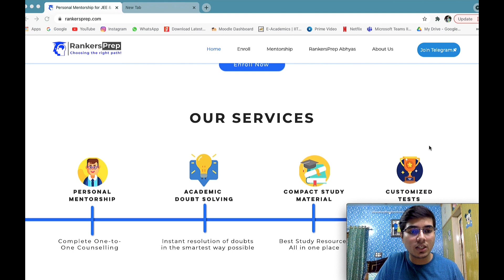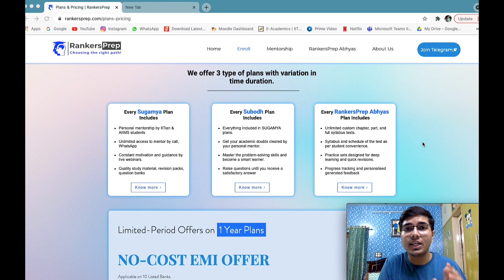IIT Delhi - College Review | Overview: Students, Faculty, Placements, Fest, Campus Life 🔥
To get a free call from the RankersPrep team fill this form-

“Students of your Dream College to make Your Dream come True!”
- Get Students of IITs and AIIMS as your Personal Mentors.

We are RankersPrep, an Ed-Tech Startup Incubated at IIT Delhi. Our Services-
• PERSONAL MENTORSHIP- Complete one-to-one Counselling
• ACADEMIC DOUBT SOLVING- Instant resolution of doubts in the Smartest Way
• COMPACT STUDY MATERIAL- Best Study resources All at one place
• CUSTOMIZED TEST- Solve the tests Customized by and for you!

to boost up your JEE-NEET Preparation NOW!

Please do write your doubts/recommendations/feedbacks in the Comment Section below.
Moreover, please tell me about any topic relevant to JEE/Boards/College Life on which you want the video. I will try my best to get back to you. 😊👍🏼

Cheers!